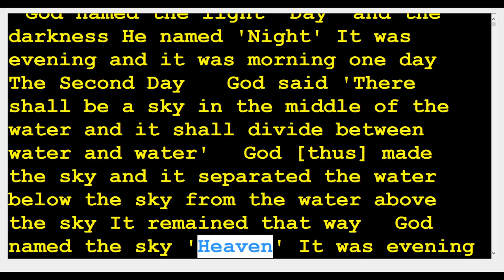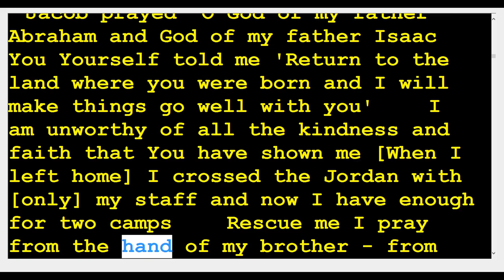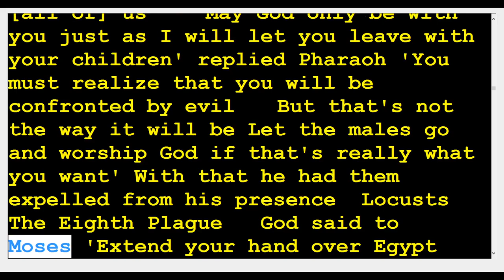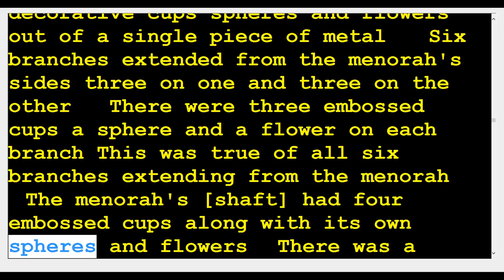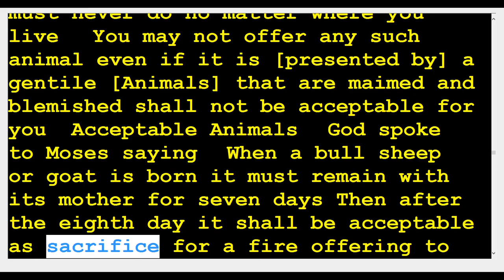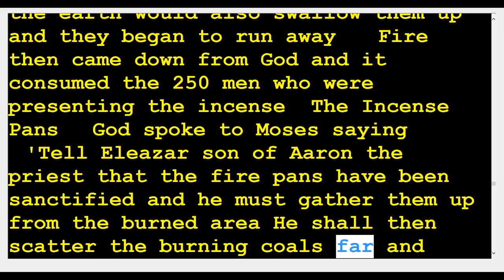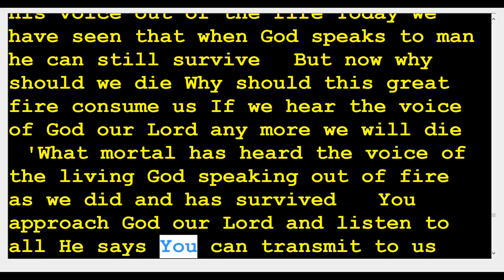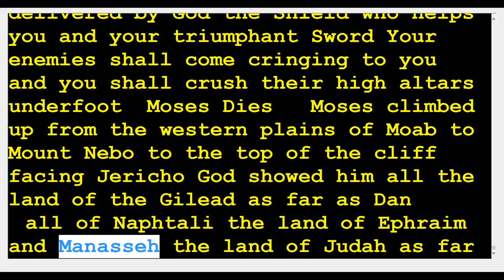1st: five books of Moses / Torah Torah Torah (speed 1 Text to Speech - audio book) -Ai Voice!